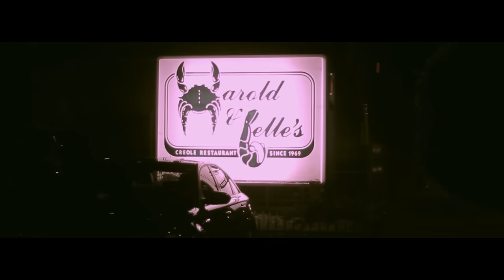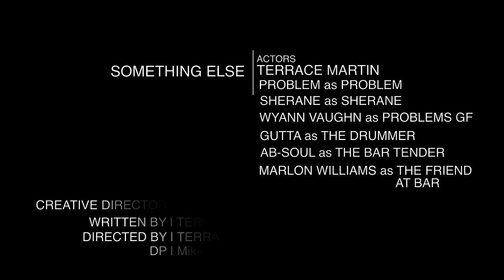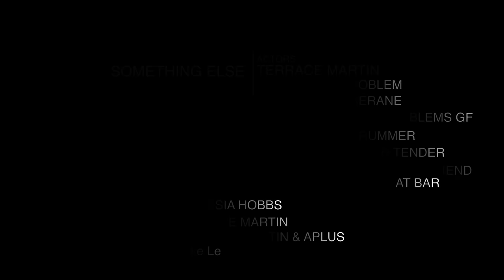Terrace Martin - Something Else ft. Problem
From the upcoming album, "3 Chord Fold"

Music video by Terrace Martin performing Something Else (feat. Problem). Produced by 9th Wonder and Terrace Martin. 2013 AKAI Music.